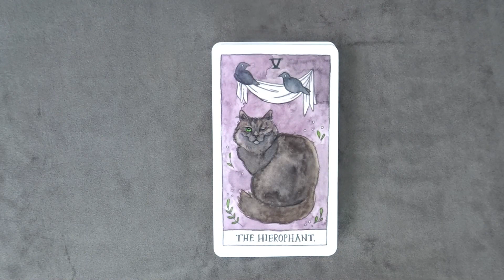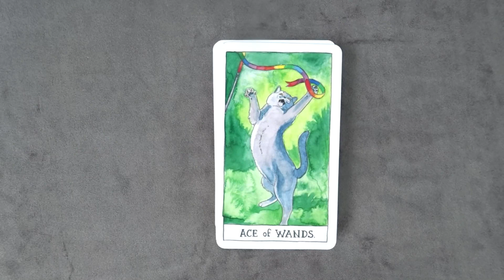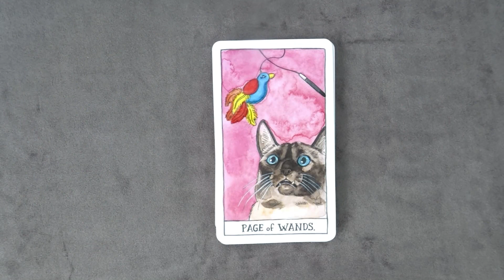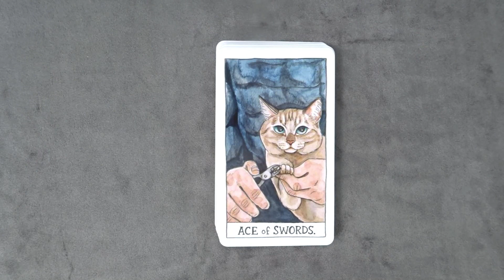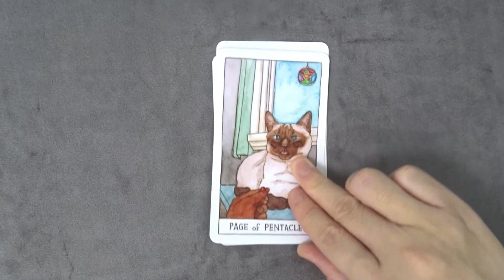Cat tarot Flip Through 캣타로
사이즈: 7x12cm

78장 기본 타로카드입니다.